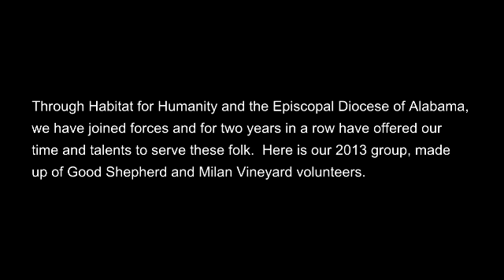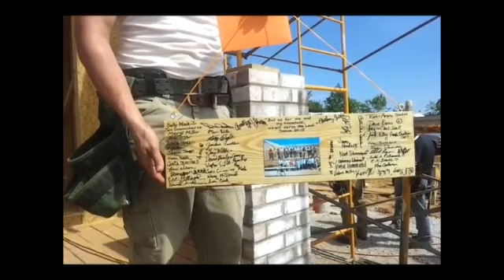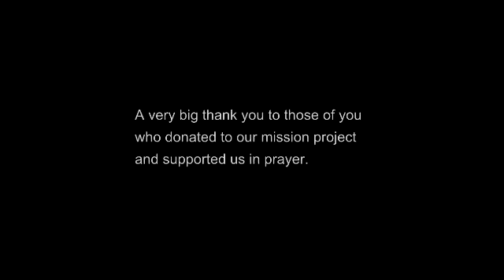Tuscaloosa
Good Shepherd Episcopal and Milan Vineyard build a home in tornado struck Tuscaloosa.